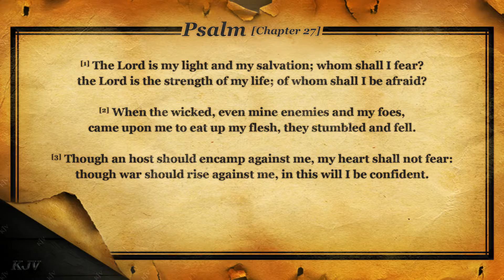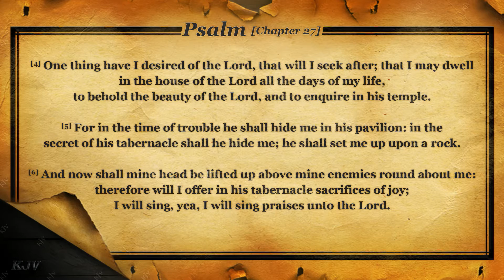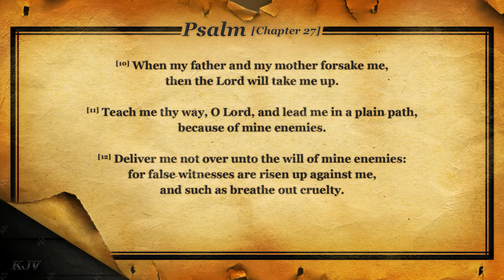Psalm 27:1-14 King James Version (KJV)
Audiovisual Bible

1 The Lord is my light and my salvation; whom shall I fear? the Lord is the strength of my life; of whom shall I be afraid?

2 When the wicked, even mine enemies and my foes, came upon me to eat up my flesh, they stumbled and fell.

3 Though an host should encamp against me, my heart shall not fear: though war should rise against me, in this will I be confident.

4 One thing have I desired of the Lord, that will I seek after; that I may dwell in the house of the Lord all the days of my life, to behold the beauty of the Lord, and to enquire in his temple.

5 For in the time of trouble he shall hide me in his pavilion: in the secret of his tabernacle shall he hide me; he shall set me up upon a rock.

6 And now shall mine head be lifted up above mine enemies round about me: therefore will I offer in his tabernacle sacrifices of joy; I will sing, yea, I will sing praises unto the Lord.

7 Hear, O Lord, when I cry with my voice: have mercy also upon me, and answer me.

8 When thou saidst, Seek ye my face; my heart said unto thee, Thy face, Lord, will I seek.

9 Hide not thy face far from me; put not thy servant away in anger: thou hast been my help; leave me not, neither forsake me, O God of my salvation.

10 When my father and my mother forsake me, then the Lord will take me up.

11 Teach me thy way, O Lord, and lead me in a plain path, because of mine enemies.

12 Deliver me not over unto the will of mine enemies: for false witnesses are risen up against me, and such as breathe out cruelty.

13 I had fainted, unless I had believed to see the goodness of the Lord in the land of the living.

14 Wait on the Lord: be of good courage, and he shall strengthen thine heart: wait, I say, on the Lord.

“Always pray in good and bad times; tough times shouldn't be your only reasons to remember God.”